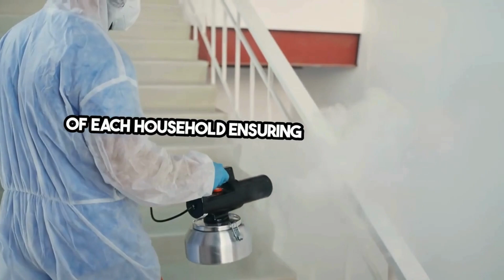Residential Death Cleaning Services Chamblee, GA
What is Death Cleaning?
Definition and Scope: Death cleaning, often referred to as biohazard cleanup, involves thoroughly cleaning, sanitizing, and deodorizing a site where a death has occurred. This process is crucial to restore a safe living environment.
Professional Standards: Professionals trained in this field use specific chemicals, tools, and methods to handle potentially hazardous materials safely.
Why It’s Necessary
Health Risks: Decomposing bodies can release harmful pathogens and toxins into the environment, posing serious health risks to occupants and neighbors.
Legal and Ethical Reasons: There are both legal obligations and ethical considerations for properly cleaning the site of a death, ensuring respect for the deceased and their families.
Different Types of Death Cleaning Services
Unattended Death: Specializes in situations where someone has died alone and was not discovered for an extended period.
Trauma Scenes: Involves cleaning sites of violent deaths such as homicides or suicides.
Natural Death: Handles cleanup scenarios where someone has died of natural causes without any criminal circumstances involved.